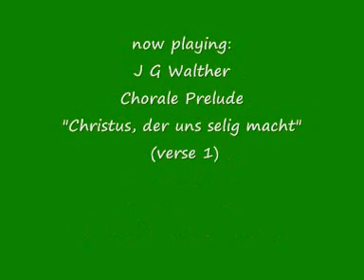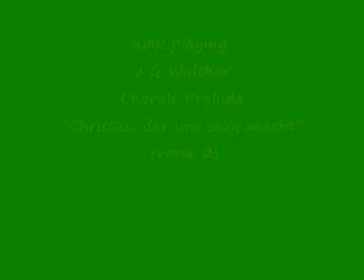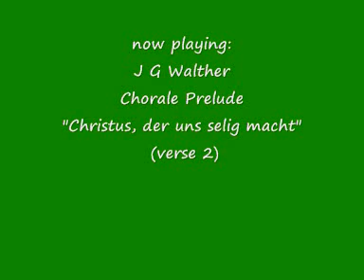J G Walther - Chorale Prelude "Christus der uns selig macht"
(2 verses)